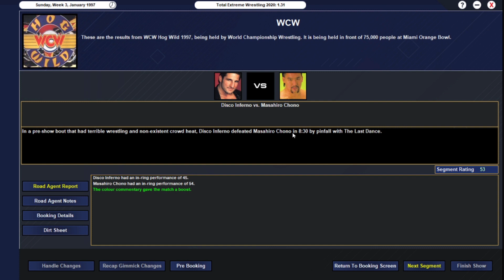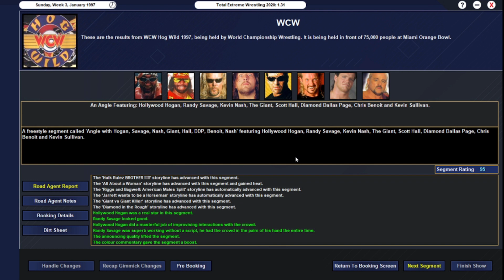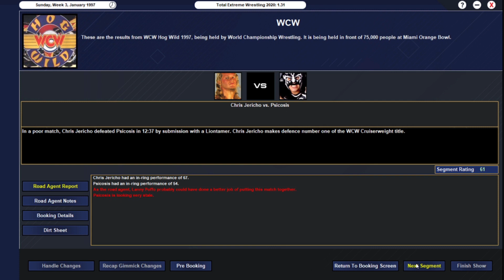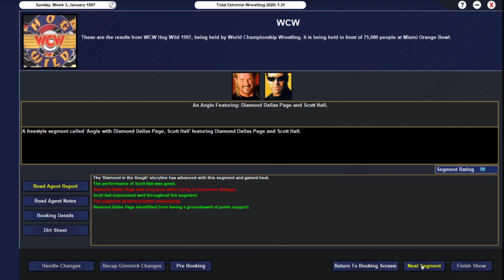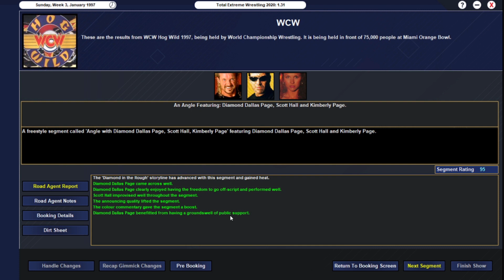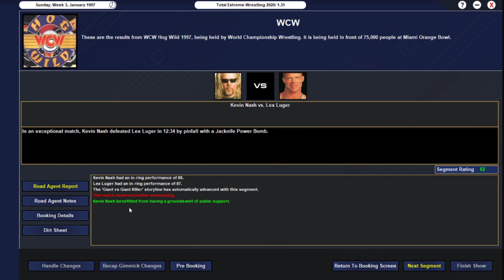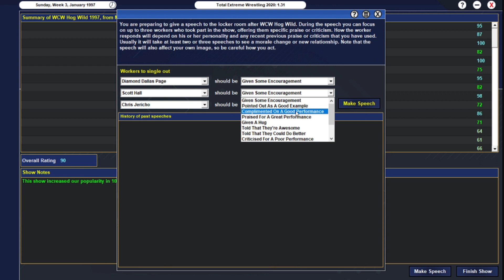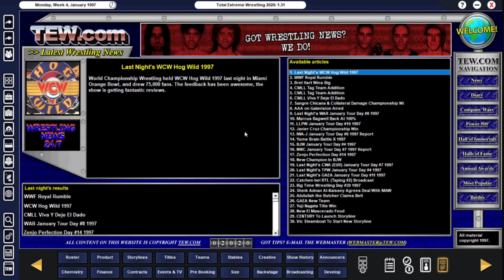TEW 2020 WCW/nWo EP 4: ROAD WILD 97 !!!!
Welcome to WCW/nWo Road Wild

Tonight we have some Huge matches as Hollywood Hulk Hogan defends his nWo World Heavyweight Title against Randy Savage in tonight's main event.

Kevin Nash vs Lex Luger
DDP vs Scott Hall